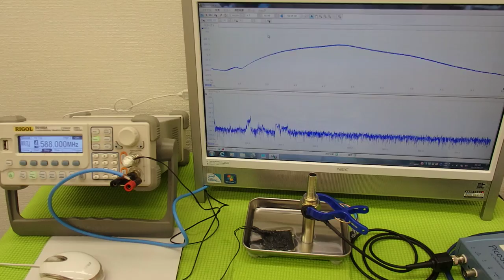オリジナル超音波プローブの「発振・制御」技術 ultrasonic-labo